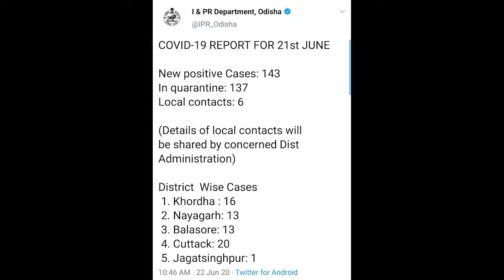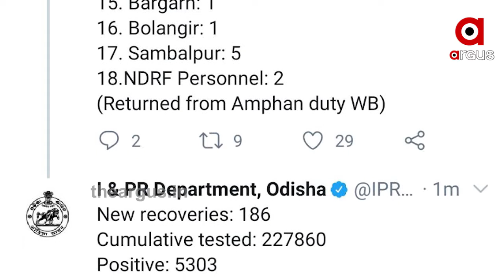ରାଜ୍ୟରେ ଆଜି ଆଉ ୧୪୩ ନୂଆ କରୋନା ଆକ୍ରାନ୍ତ ଚିହ୍ନଟ.....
ରାଜ୍ୟରେ ଆଜି ଆଉ ୧୪୩ ନୂଆ କରୋନା ଆକ୍ରାନ୍ତ ଚିହ୍ନଟ ହୋଇଛନ୍ତି । ୧୭ ଜିଲ୍ଲାରୁ ଏହି ପଜିଟିଭ ଚିହ୍ନଟ ହୋଇଛନ୍ତି । ଆଜି ଚିହ୍ନଟ ହୋଇଥିବା ନୂଆ ଆକ୍ରାନ୍ତଙ୍କ ମଧ୍ୟରୁ ୧୩୭ ଜଣ ଆକ୍ରାନ୍ତ ସଂଗରୋଧ କେନ୍ଦ୍ରରୁ ଚିହ୍ନଟ ହୋଇଥିବା ବେଳେ ୬ ଜଣ ସଂକ୍ରମିତ ସ୍ଥାନୀୟ ଅଂଚଳରୁ ଠାବ ହୋଇଥିବା ସ୍ପଷ୍ଟ କରିଛନ୍ତି ସରକାର.